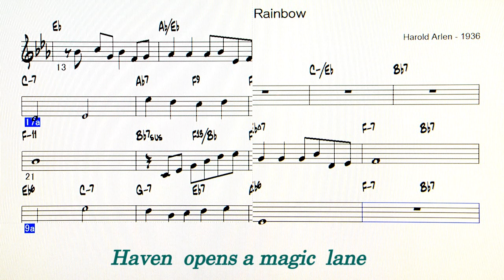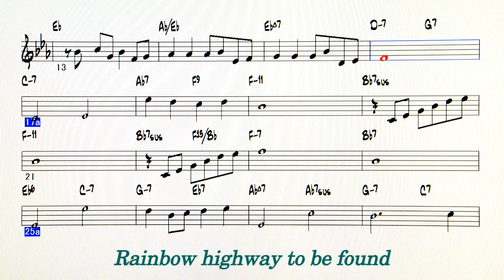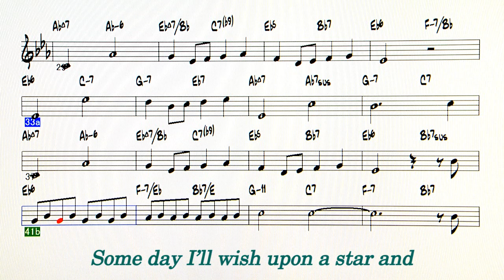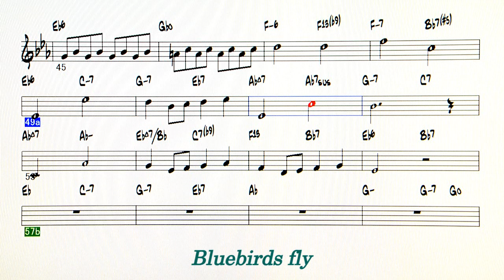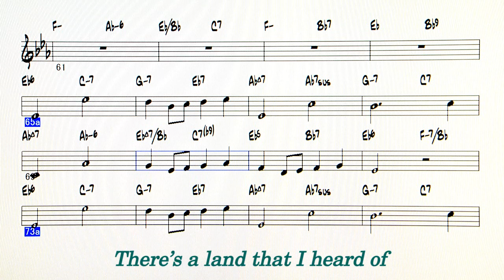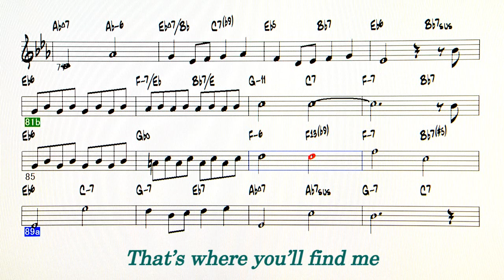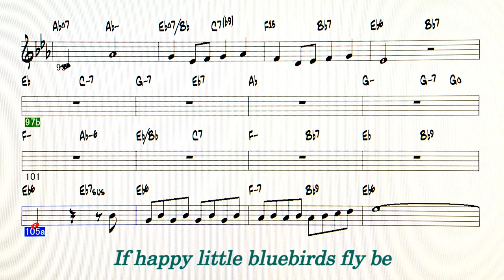Over the Rainbow - Reference sound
Backing Track - Over the Rainbow ( by  Harold Arlen - 1936 )